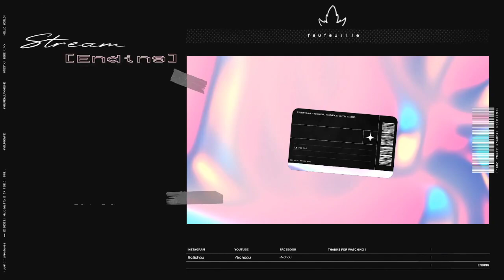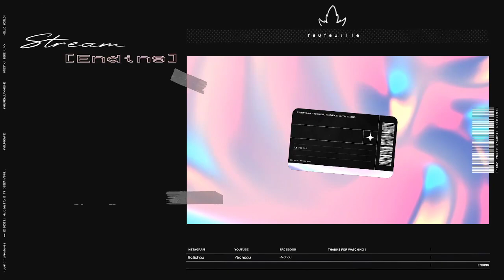🍁[Disney Dreamlight Valley ] - EP.01 🍁